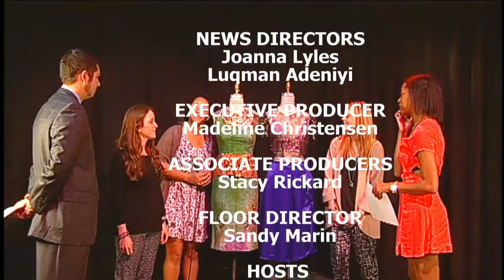FUSION Fashion Show | Good Morning Texas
The University of Texas' fashion group will put on their annual fashion show and this year's theme is FUSION. Learn more about how fusion has inspired the products for the show!

=== For more Good Morning Texas ===
• Watch us live Wednesdays at 7am Central on Texas Student Television (ch. 29.1 on Austin antenna, ch.